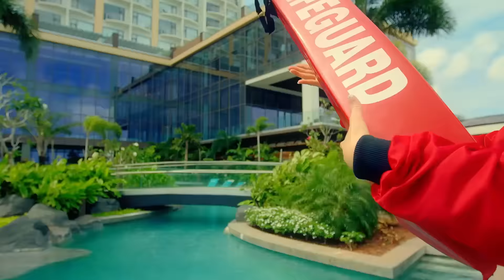AOA王牌女神 - GOOD LUCK (華納official HD高畫質官方中字版)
王牌女神AOA
最新韓語迷你專輯《GOOD LUCK》
05.17全面數位上線
台灣獨占雙版本
05.27 開始搶購、06.17正式發行